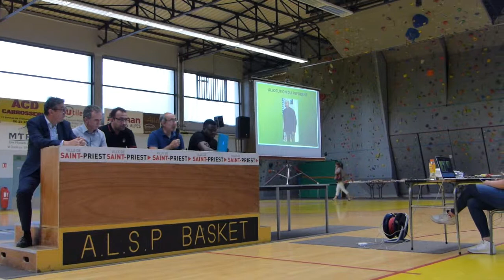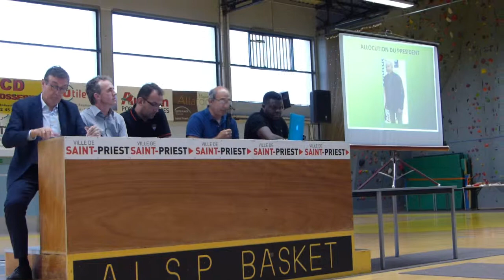Assemblée Générale Amicale Laïque de Basket Saint-Priest -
début de l'AG : les 4 premières minutes...